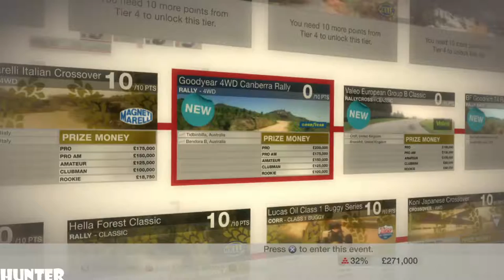Colin McRae DiRT Gameplay PART34-GOODYEAR CITROEN C4- (PS3) 1080p60FPS) b